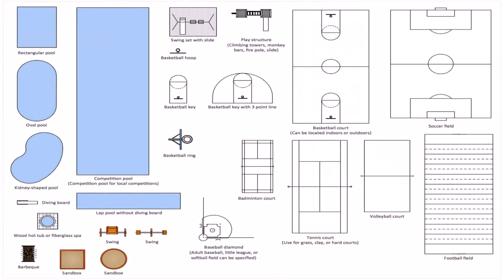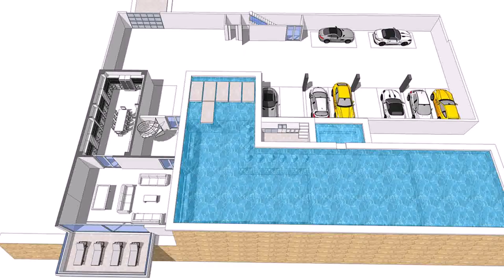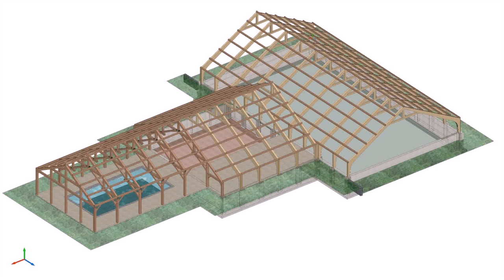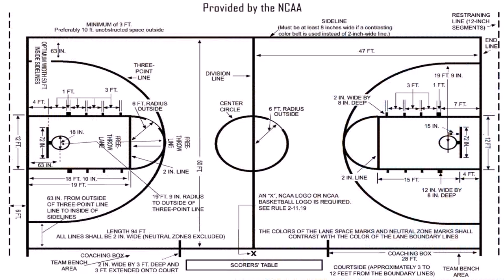House Plans With Indoor Basketball Court (see description)